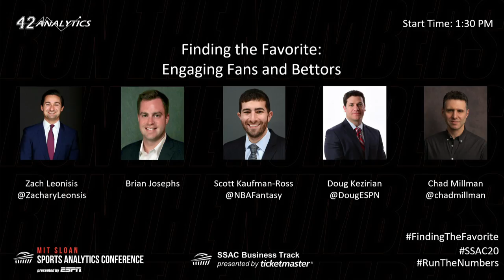SSAC20: Finding the Favorite: Engaging Fans and Bettors